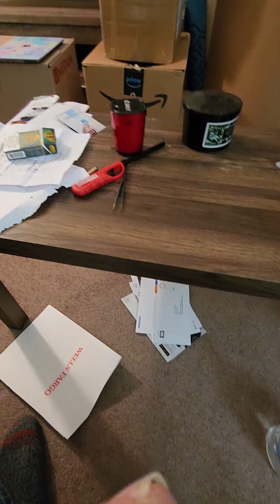Jimbo Bonnen God Bless America